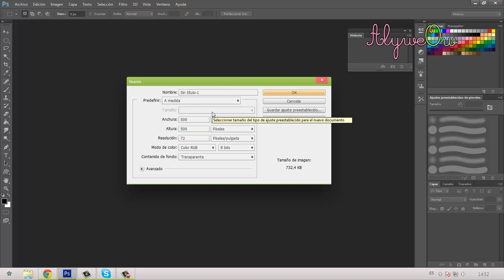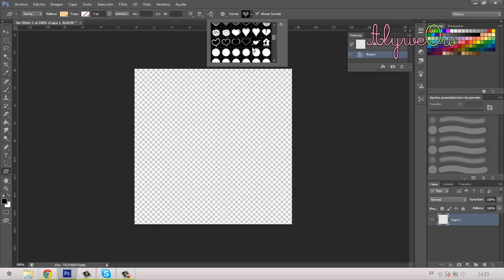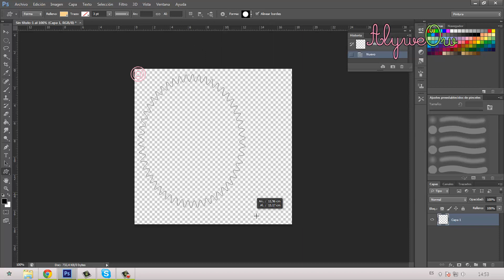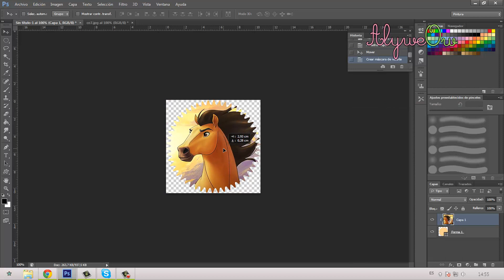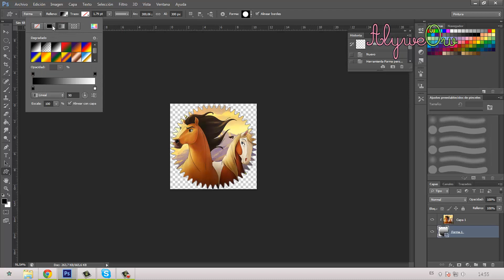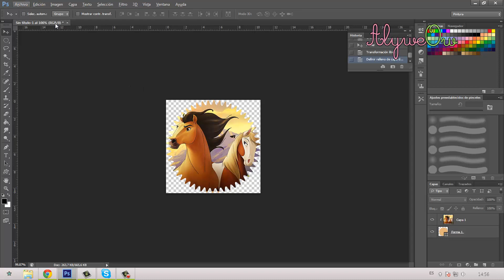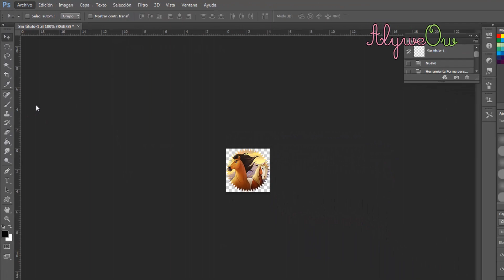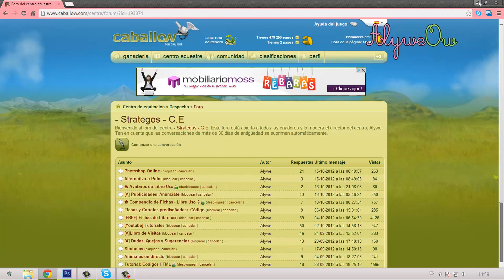♬ Avatar con forma personalizada ♬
Podéis encontrar formas personalizadas en DA, en inglés son "Custom shapes" por si queréis ponerlo en el buscador